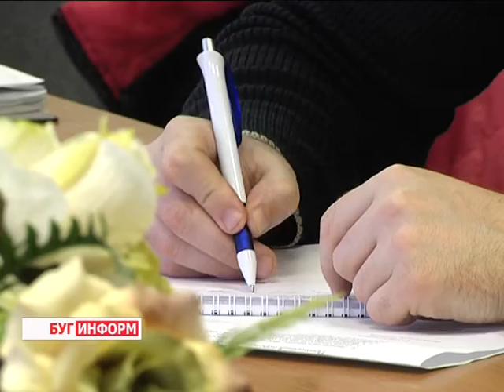2016-03-29 г. Брест. Пресс-конференция по началу чемпионата по футболу - 2016. Телекомпания Буг-ТВ.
Пресс-конференция по началу чемпионата страны по футболу - 2016.
Семейный сектор, зона гостеприимства, конкурсы и призы: в Бресте стартует новый футбольный сезон. Речь идёт о матче между местным «Динамо» и борисовским БАТЭ, который состоится в будущую субботу, 2 апреля.
Какова степень готовности стадиона «Брестский», сколько будут стоить билеты и смогут ли школьники попасть на матч бесплатно? Ответы на эти и другие вопросы были озвучены в ходе пресс-конференции, приуроченной к началу чемпионата Беларуси по футболу – 2016. Также предметом обсуждения стала судьба футбольного клуба «Динамо-Брест».